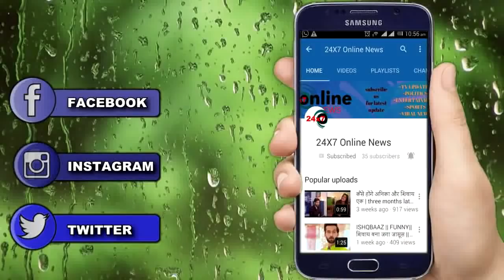BB 13 || ASIM और SIDDHARTH की होगी घमासान लड़ाई, यूं बार बार टूटेंगे नियम